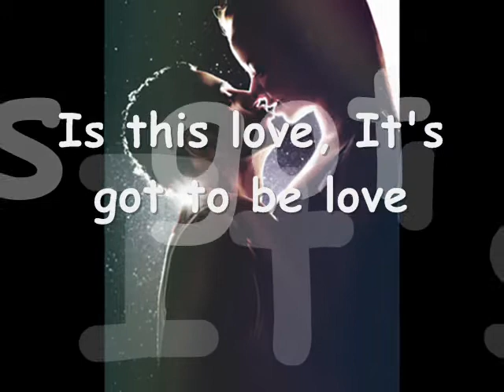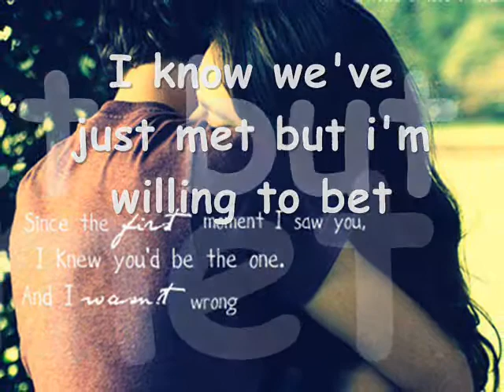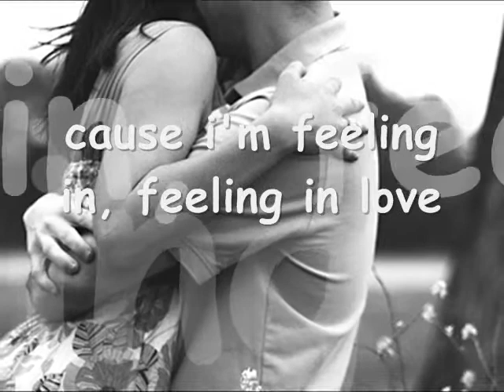It's Got To Be Love by Bucks Fizz